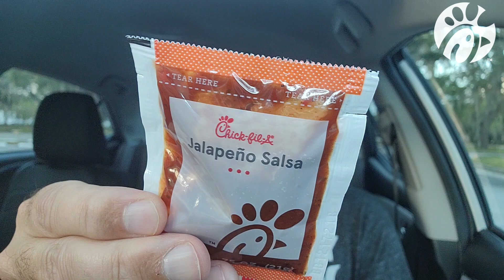Chick-Fil-A® Hash Brown Scramble Bowl Review! 🐣🥔🥚🥣 | theendorsement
Today I review the Hash Brown Scramble Bowl from Chick-Fil-A®! ($3.99)

A hearty morning meal of sliced Chick-fil-A® Nuggets, crispy Hash Browns, scrambled eggs and a blend of Monterey Jack and Cheddar cheeses. Made fresh each morning. Served in a convenient bowl. Served with Jalapeño Salsa.

I reviewed the burrito version of this item 2 years ago and has always wanted to try the bowl. (Video link below)

This sounds VERY promising, but do I ENDORSE it?  Please watch and find out.

0:00 - INTRO - Chick-Fil-A® Hash Brown Scramble Bowl Review!